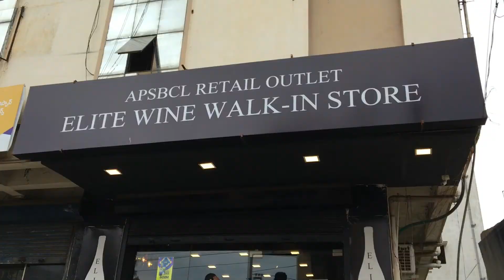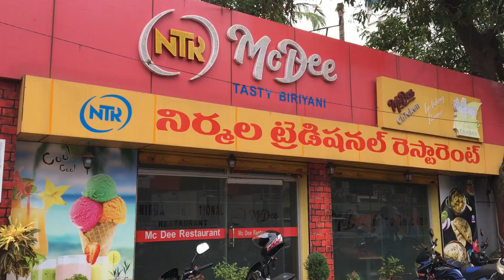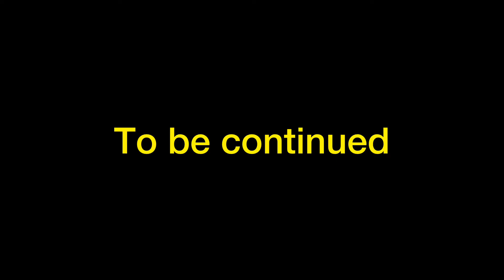Nellore city tour Part-1